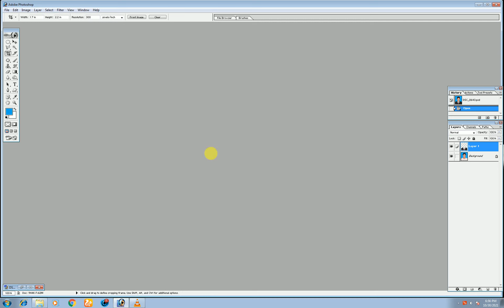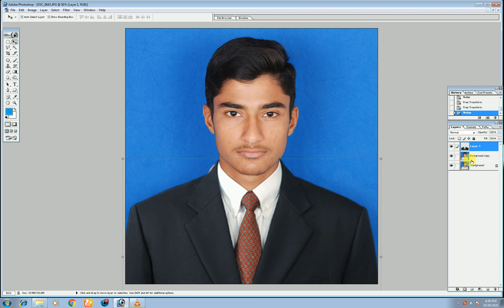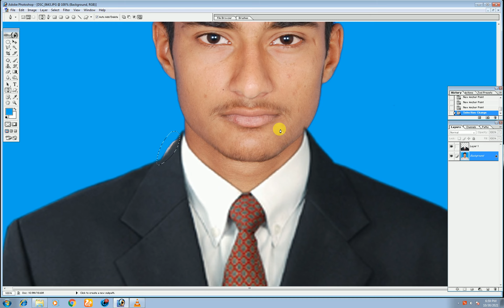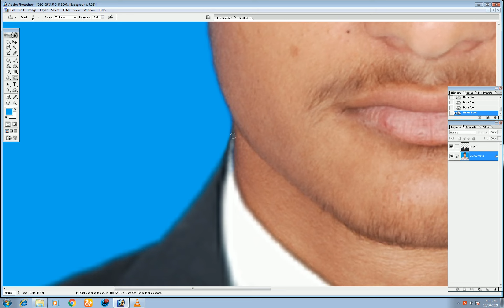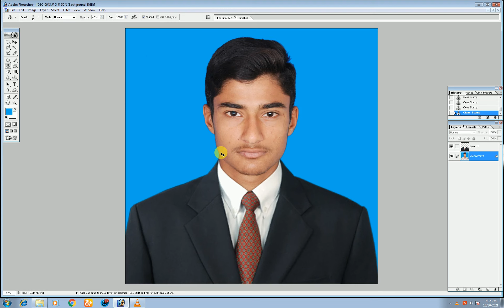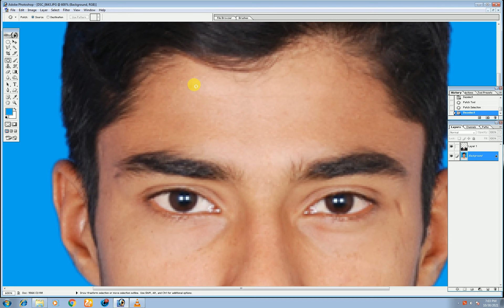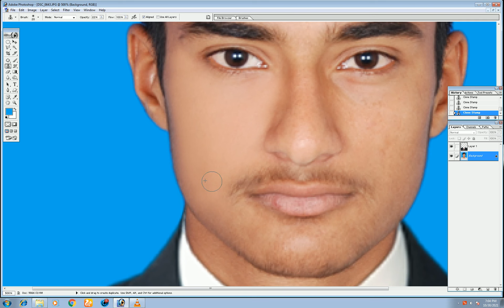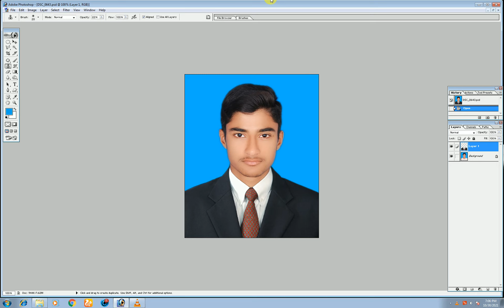How to Change Dress suit or coat in Adobe Photoshop 7.0 in Urdu& Hindi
GeoPhotoshop#ChangeDress#coatstie
This tutorial video about How to change suit or coat in photoshop 7.0 | Photoshop Tutorial, when you see the video you can easily done it.